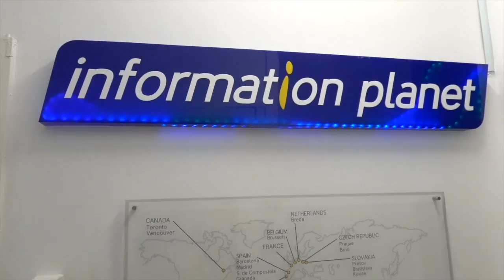4 Dicas Comprar Passagens Mais BARATAS pelo Mundo | Desconto Estudantes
VIAJAR: Passagens, Pacotes e Passeios - IP Travel Australia
📍 Sydney - Level 3, 484 Kent St
📍 Manly - 41A The Corso
📍 Surfers Paradise - Level 5, 46 Cavill Ave

Para mais vídeos sobre a Australia visite as playlists aqui do canal sobre outros assuntos tais como: Trabalho, Tipos de Vistos, Intercambio, Custo de vida, Fé Cristã, etc...

Para Consultorias de como empreender na Australia